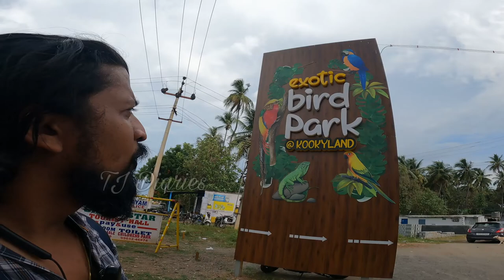Exotic Birds Park In mettupalayam / BY TJ Diaries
A private collection of exotic birds settle at Kookyland, a walk-in aviary in Mettupalayam, now open to the public
A ruby red macaw, the beautiful, brilliantly-coloured bird from the parrot family, grabs the spotlight as it mimics human voice and says hello at Kookyland, a newly opened walk-in aviary at Mettupalayam, near Coimbatore.

There are 15 varieties of exotic birds, seven varieties of exotic rodents, ball pythons, ferrets, iguanas, bearded dragon and hedgehog at the aviary located at the foothills of Udhagamandalam. A flock of sun conures, a medium-sized yellow bird from South America, make screechy, repeated sounds as it takes off. Rainbow lorikeets, the sweet-natured parrots with a multi-colour plumage from Australia feast on sliced papaya, guava and water melon served on plates by visitors.

An 18 yr old mr Manoj (Tamilnadus Youngest bike rider From Coimbatore to Kashmir) and Also Has a Place In INDIAN BOOK OF RECORDS... In Royal Enfield Classic Bullet, So PLz Support him By Following His Instagram.